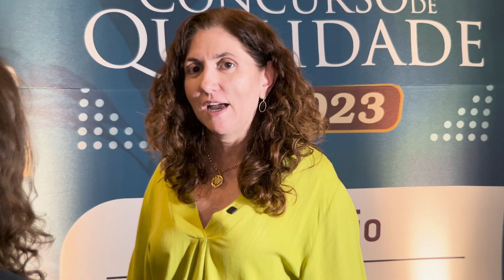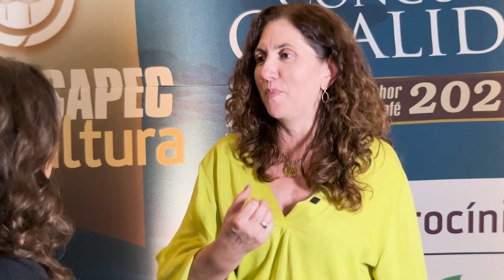Sustentabilidade: Dentro e fora da porteira, Cocapec trabalha para avançar com as pautas ESG e am...